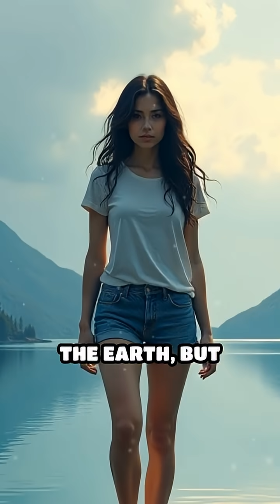Floating Islands: Nature’s Mysterious Rafts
Did you know entire islands can float across lakes and rivers? Discover the wild science behind nature’s self-made rafts!